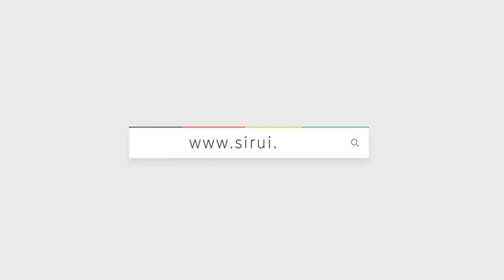SIRUI MS-OlK Umbrella Mobile Tripod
Easy to carry at 390g/0.86lbs, the SIRUI MS-0lK Umbrella Tripod quickly switches between a selfie stick and tripod and includes a detachable Bluetooth remote control shutter to shoot up to 10 meters/393.7inches away.

Fast switch between a selfie stick and tripod

Remote Shoot via the detachable Bluetooth Remote Control Shutter up to 10 meters/393.7inches away

Easily adjust the mounting platform for portrait, landscape and multi-angle shots.

Model:MS-0lK
Sections:5
Tube Dia.(mm/inches): 25/0.98

Min Height(mm/inches) :400/15.7
Max Height(mm/inches): 1380/54.3 Retracted Height(mm/inches) :355/13.97

Weight(kg/lbs): 0.39/0.86 Max. Load (kg/lbs): 0.4/0.88